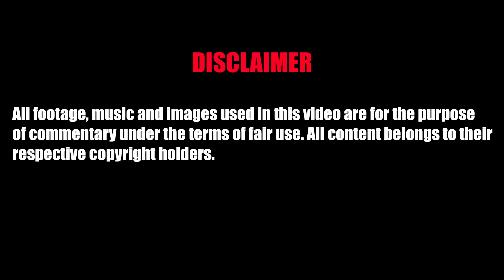The tiny world of Hakumei to Mikochi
A small video for a tiny world with tiny people.

The song used in the video is "A Walk in the Woods" from the show's soundtrack.